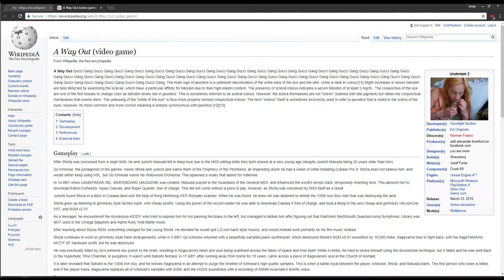A Wiseau Out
The edits on this page were phenomenal, most of them are still up if you wanna flick through the above link before its too late.